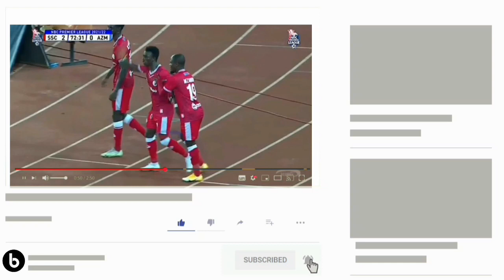🛑BBC NEWS SPORT:DEAL DONE✅ BOBOSI BYARUHANGA NI MWANANCHI YANGA YA MTAMBULISHA BOBOSI BYARUHANGA